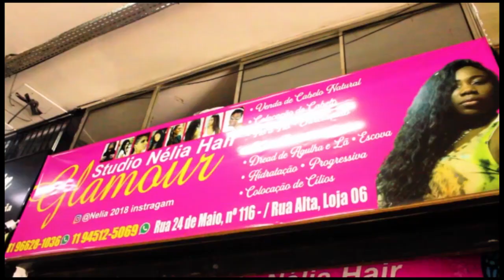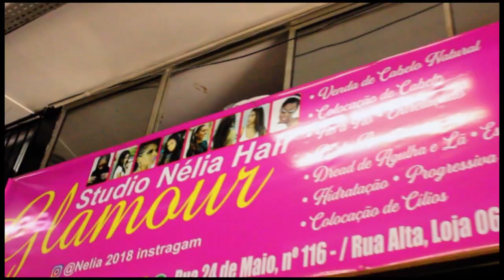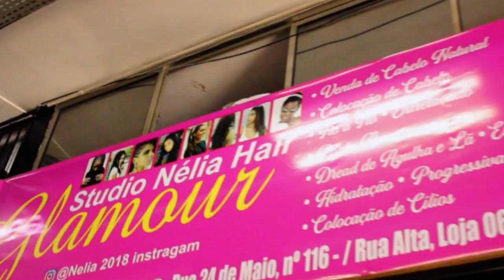Realite En Face : Bana Bresil bazopesela ideologie makasi yango nini lisusu boye Bolanda bino moko